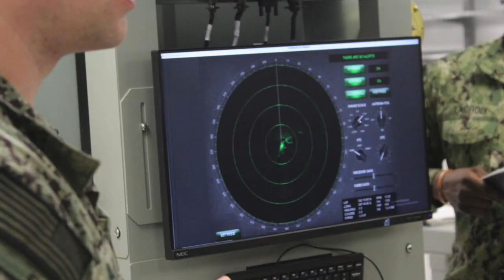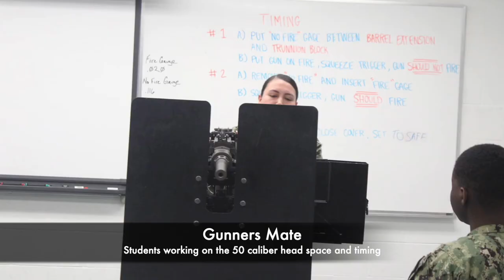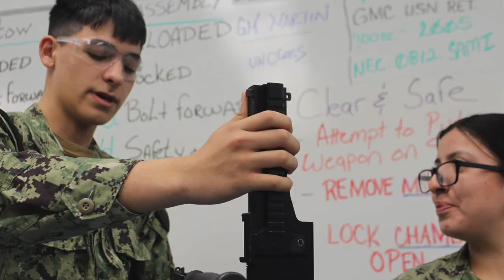Navy A School Great Lakes Pictures Episode 13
Welcome to Episode 13  featuring pictures of sailors attending A-School in Great Lakes.  The pictures were taken in classes, labs, and at graduation events.

Hope you see someone you recognize or just enjoy the video.

If you liked what you saw please click on the LIKE button.

TIME STAMPS AND CHAPTER TITLES
00:00 Intro
00:35 BECC Class
01:01 OS marching to lunch
01:19 ET Class 420 T1 lab
01:45 ET students in HF receiver lab
02:20 GM 50 caliber head space and timing
02:51 GM class 060 working on the M240
03:40 MM value pressure check lab
04:14 BECC Graduation
04:36 QM Graduation
05:29 MR Graduation

MUSIC CREDITS
Music from Uppbeat (free for Creators!)